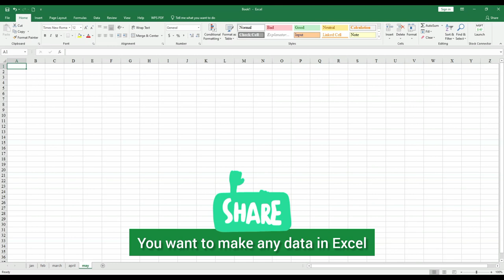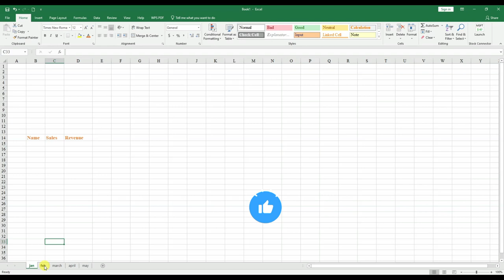Boost Your Productivity: Learn Excel's Incredible Copy Data Trick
In this video, we'll show you how to use Excel's copy data trick to boost your productivity. This simple trick can help you copy data from one worksheet to another quickly and easily!

If you're looking for ways to boost your productivity, then this video is for you! We'll show you how to use Excel's copy data trick to copy data from one worksheet to another, making your work Papyrus-free! After watching this video, you'll be able to copy data in Excel with ease!